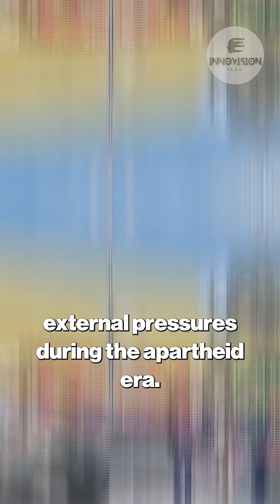South Africa's Nuclear Weapons: The Only Nation to Disarm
Discover the incredible true story of South Africa's nuclear weapons! This clip highlights South Africa's unprecedented decision to voluntarily dismantle its entire arsenal of nuclear weapons in the 1990s. Learn about their journey from developing six nuclear devices to becoming the first and only nation to completely give up its nuclear weapons program. A powerful example for non-proliferation and global peace, challenging the idea that nuclear weapons are essential for national security.